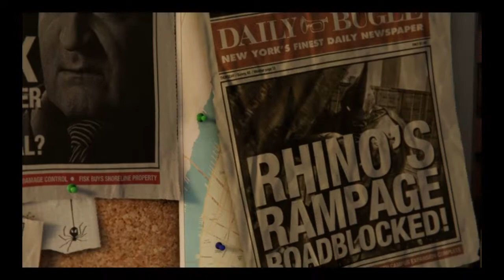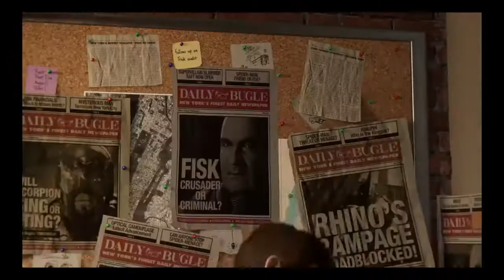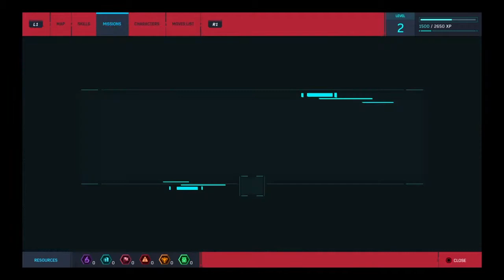IT'S HERE!!! Spider-Man PART 1